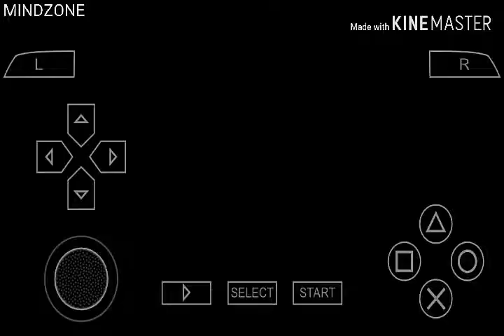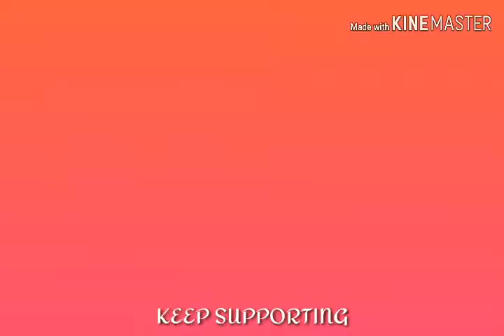Exit PSP game stage-1 level-10